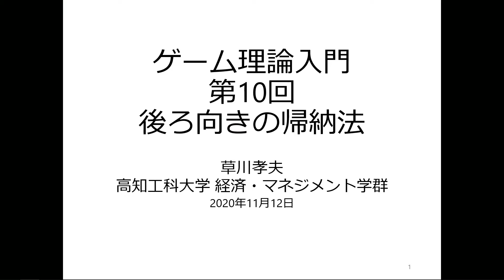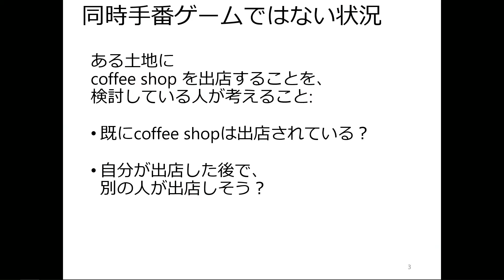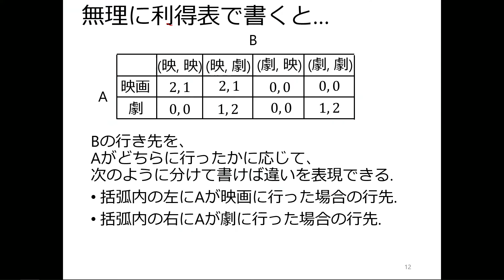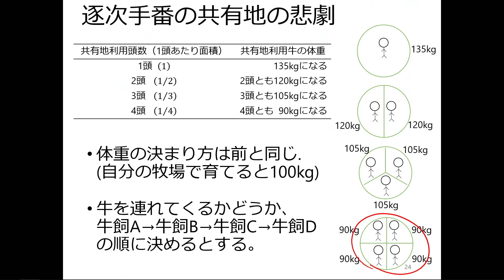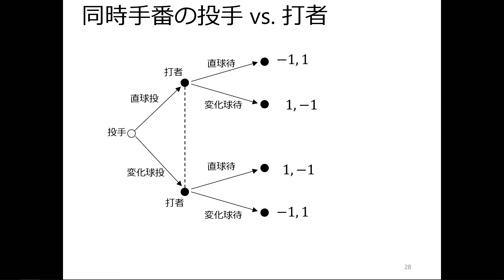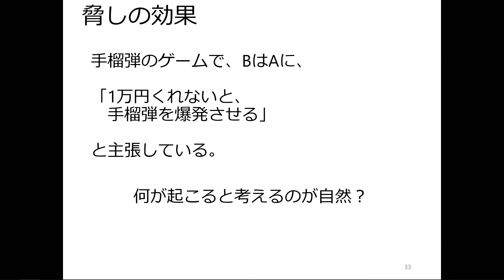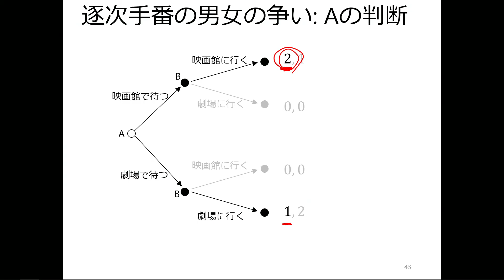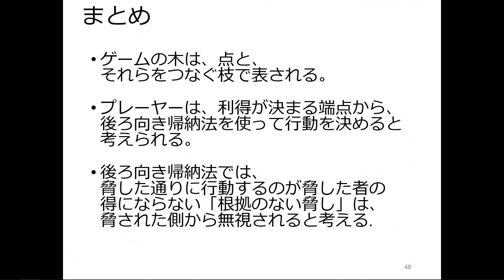ゲーム理論入門2020 第10回 後ろ向き帰納法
『ゲーム理論入門』講義動画

担当者:
草川孝夫（高知工科大学 経済・マネジメント学群 准教授）

講義日:
2020年11月12日